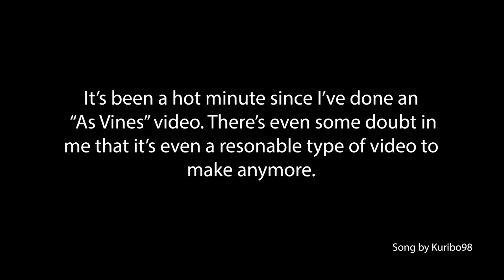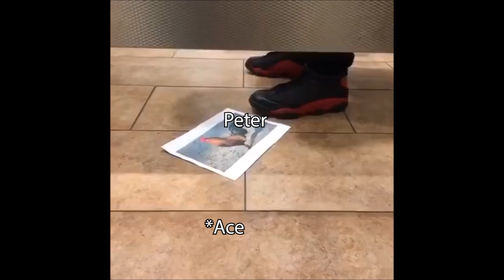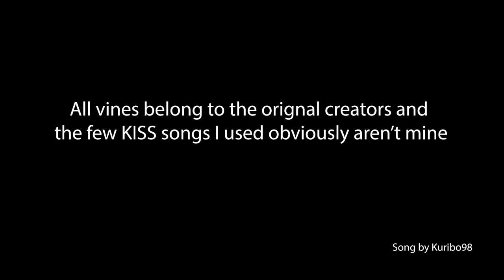Kiss As Vines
Happy New Year! Guess what video I won't be able to monetize if I even get the opportunity to get monetization.

Edit 1/12/24: I just realized that Bruce Kulick for a start exists but was also the lead guitarist in the 80s, and it was not Tommy, so some of this may not be as accurate and clearly, I didn't but any of Bruce in. My Bad.